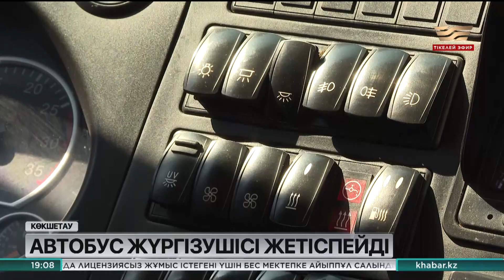Көкшетауда 70-тен астам автобус жүргізушісі жетіспейді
Салдарынан қоғамдық көліктер арасындағы уақыт аралығы ұзарған. Ал жолаушылар болса сағаттап тосуға мәжбүр.